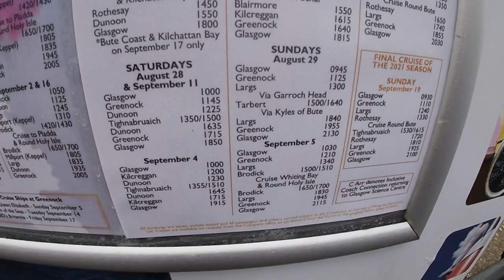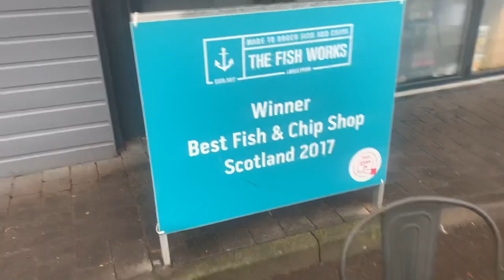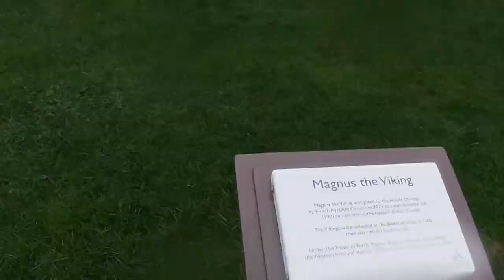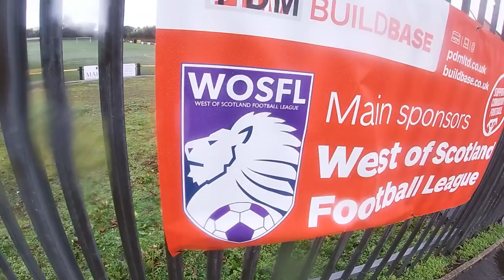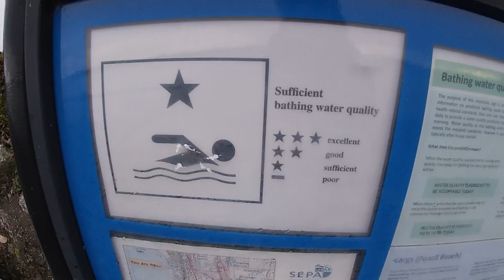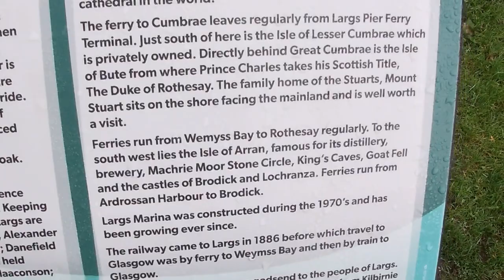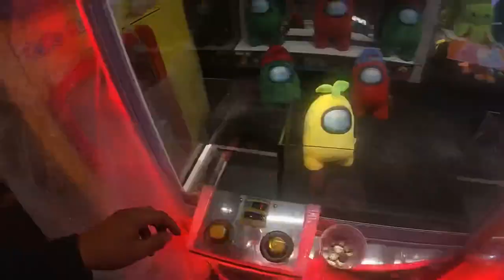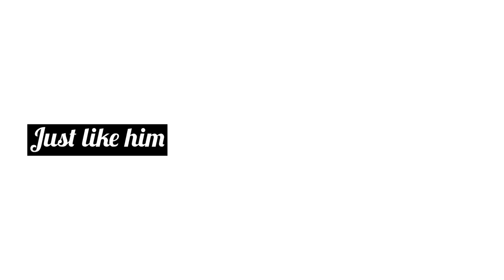Great VIEWS In LARGS - Vlog 20! (Vlogs in Scotland)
Hello everyone how are you doing in Today's vlog I have decided to do largs because this is a really nice place to come to in Scotland it has a great beach and great restaurants/takeaways I am sure yous will love it !

Chapters
0:00 Intro
1:19 Ferries
4:14 Round Largs
7:41 Largs Beach/Pencil
11:51 Dinner
12:24 Amusement
14:45 Candy Box
15:48 Largs Sunset views
16:17 Outro

Music

Musician: @iksonmusic

Musician: @iksonmusic

Musician: Silicon Estate

A little more about Largs

From its beginnings as a small village around its kirk, Largs evolved into a busy and popular seaside resort in the nineteenth century. Large hotels appeared and the pier was constructed in 1834. It was not until 1895, however, that the railway made the connection to Largs, sealing the town's popularity.

It also became a fashionable place to live in and several impressive mansions were built, the most significant of which included 'Netherhall', the residence of William Thomson, Lord Kelvin, the physicist and engineer.

Largs has historical connections much further back, however. It was the site of the Battle of Largs in 1263, in which parts of a Scottish army attacked a small force of Norwegians attempting to salvage ships from a fleet carrying the armies of King Magnus Olafsson of Mann and the Isles and his liege lord King Haakon IV of Norway, beached during a storm. The Norwegians and islemen had been raiding the Scottish coast for some time, and the Scots under Alexander III had been following the fleet, attempting to catch its raiding parties. The outcome of this confrontation is uncertain, as both sides claim victory in their respective chronicles and sagas and the only independent source of the war fails to mention the battle at all. The battle was followed soon after by the death of the 59 year old King Haakon in Bishop's Palace on Orkney. Following the king's demise, his more lenient son Magnus VI of Norway agreed the Treaty of Perth in 1266, under which the Hebrides were sold to Scotland, as was the Isle of Man after the demise of Magnus Olafsson.